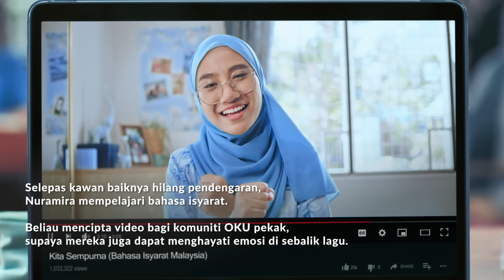RHB Raya 2021: Sempurna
Hidup ini tak selalunya terasa sempurna. Ada ketika kita akan berdepan dengan cabaran yang agak mustahil untuk diatasi. Walau apa pun yang terjadi, selagi kita saling bergantung antara satu sama lain, kemajuan takkan pernah lenyap.

Selamat Hari Raya Aidilfitri daripada kami semua di RHB.